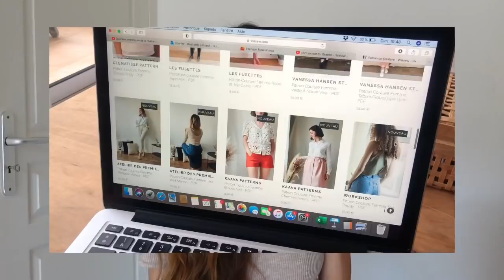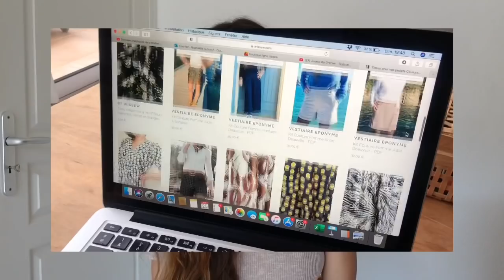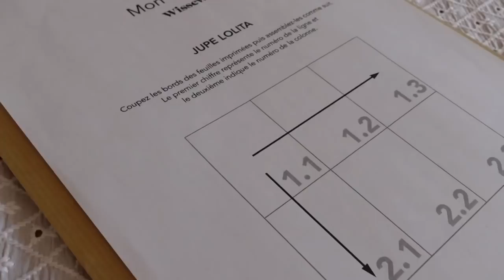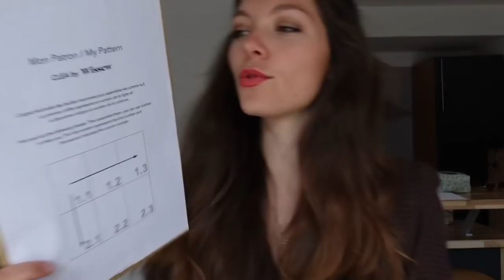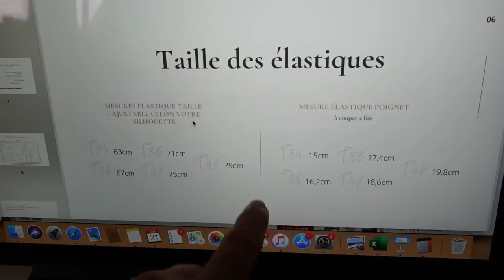UN ENSEMBLE PRINTANIER AVEC WISSEW 🌿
Ma machine à coudre: Pfaff Passport 2.0
Ma surjeteuse : Pfaff Hobbylock 2.0
Mon appareil photo : Sony ZV1
Le logiciel de montage que j’utilise : Perfect Video (application sur téléphone)

TISSU UTILISÉ

Broderie anglais 100% coton et doublures voile/toile de coton - Les Coupons de Saint Pierre

Les vêtements cousus main que je porte dans cette vidéo :

JOUR 1 : t-shirt Briac - Coudre le stretch - Marie Poisson // Jupe La Bohème - Vanessa Pouzet
JOUR 2 : Robe Mc Call’s M7974

Bisous !